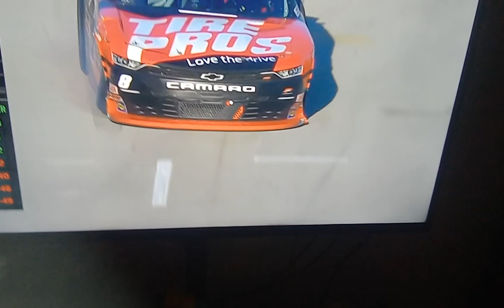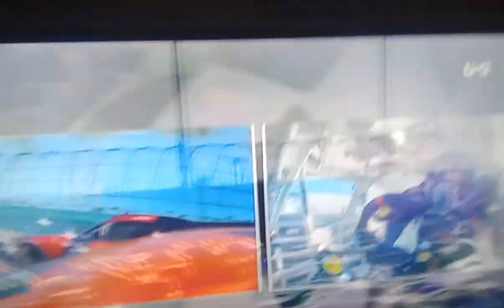JOSH JONES DALE JR CONTACT JOSH JONES HITS THE WALL- 2023 CONDENDER BOAT 300 AT HOMESTEAD MIAMI